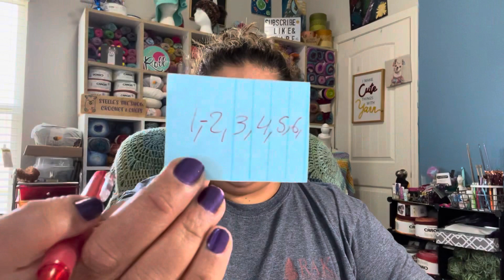Blingo video u can put your 6# 1-60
The last day and time to put your numbers is Sunday August 29 at 4:00 pm E time I did not accept any more numbers after 4:00 pm E time

Blingo video u can put your 6# 1-60 and the comment u can’t u can send me at my emaiL
Put your 6# 1-60  for play blingo this Sunday August 29 6:00 pm E time

I'm not talking no more #  wen. I started my stream live  and we started playing blingo 6:30  so please live your 6 # 1-60 and this video

Welcome to 💜Steele’s the show crochet & chefs 💜get your yarn  your crochet hooks  and get ready your 6# for play blingo and lest chat and have fun yall💜💜💜💜🦙🦙🦙